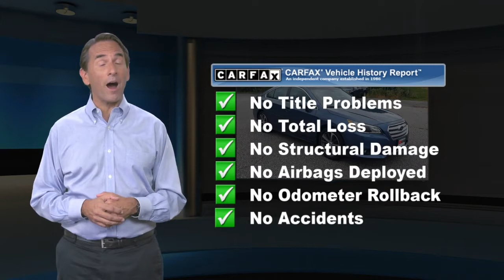Used 2016 Subaru Legacy 3.6R Limited, North Brunswick, TX BTK0367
ONE OWNER, BACK-UP CAMERA, ALL WHEEL DRIVE, LEATHER, HEATED REAR SEATS, HEATED FRONT SEATS, BLUETOOTH, MOONROOF, MP3 Player, NO ACCIDENTS on CARFAX, 15 SERVICE RECORDS FOUND ON CARFAX, KEYLESS ENTRY, 29 MPG Highway, HID HEADLIGHTS, SAT RADIO, ALLOY WHEELS. DCH Brunswick Toyota proudly services the central New Jersey area, we can handle all of your Used Car needs.Some of our used vehicles may be subject to unrepaired safety recalls. Check for a vehicle's unrepaired recalls by VIN

[RLVID:8178:62f3bfc8a48d0a8f:339fd4b7a2ee3855:1]